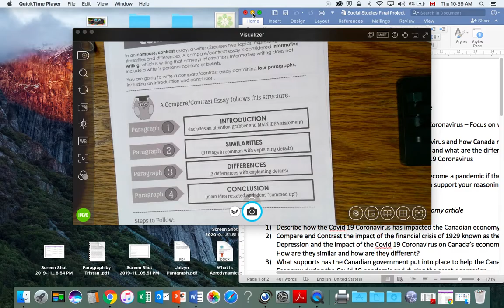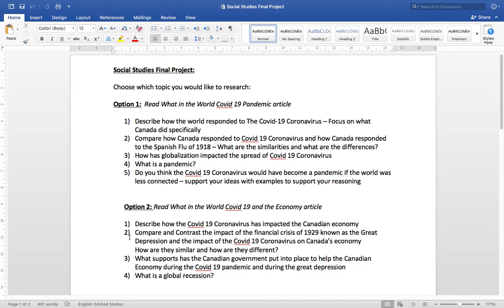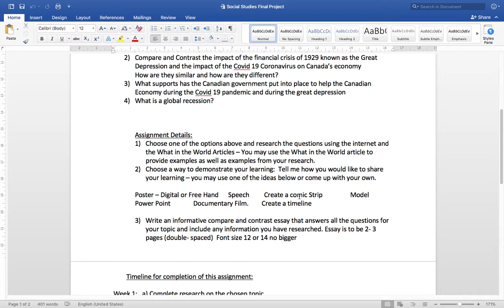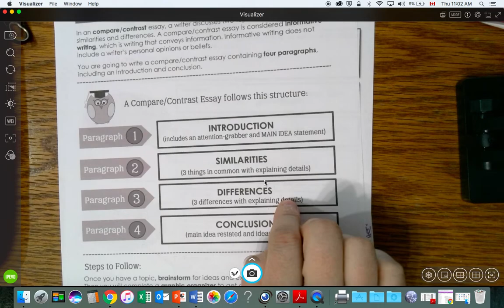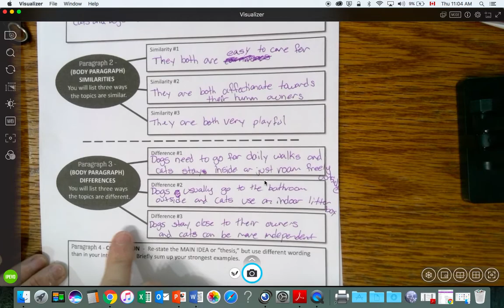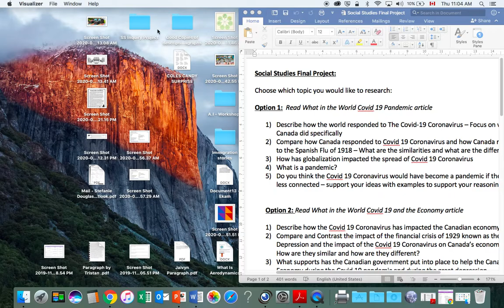Social studies project explained